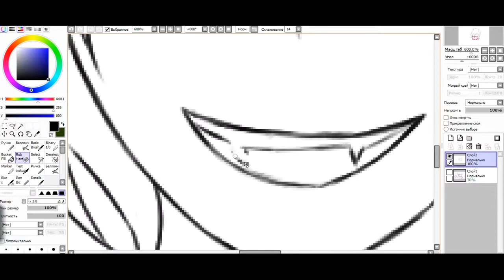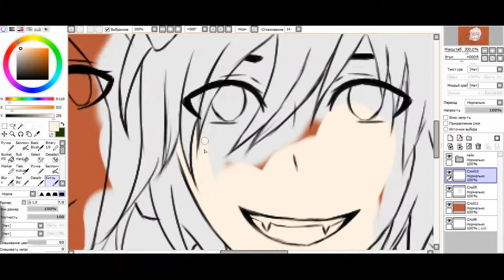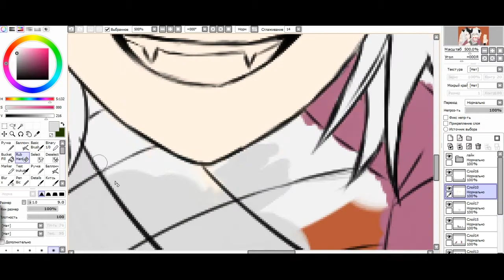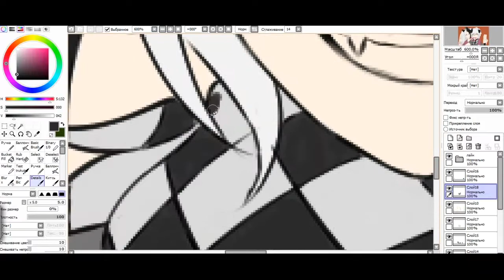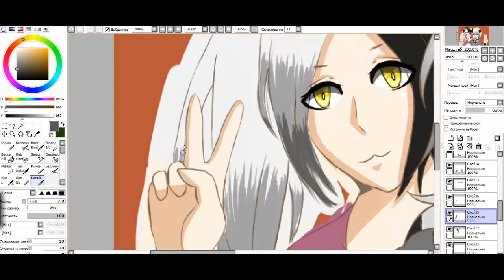Anime|speedpaint|Cat and Dog